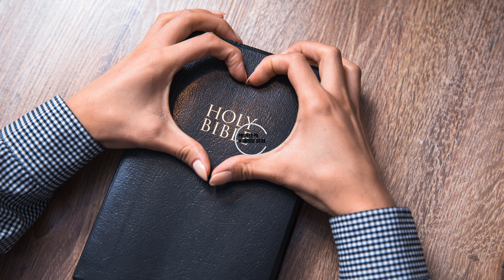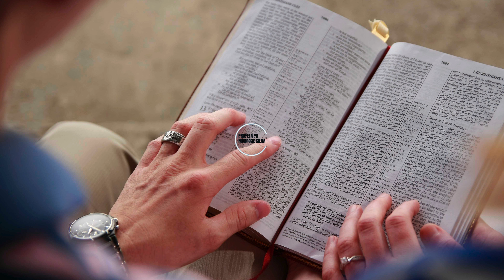Quando Nabucodonosor ENCONTROU JESUS: O que aconteceu? você sabe? Veja o sobrenatural de Deus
Graça e paz, queridos irmãos e irmãs. Hoje, mergulharemos em uma das passagens mais poderosas das Escrituras Sagradas, no livro de Daniel, capítulo 4, versículos 34 e 35. Antes, porém, convido você a refletir sobre o impacto profundo que esta mensagem pode ter em sua vida.

'Deu-me o meu entendimento, e, junto com ele, veio-me o conhecimento da verdade. Agora, bendigo e exalto e glorifico o Rei dos céus, porque tudo o que ele faz é certo, e todos os seus caminhos são justos. E ele tem poder para humilhar aqueles que vivem com orgulho.